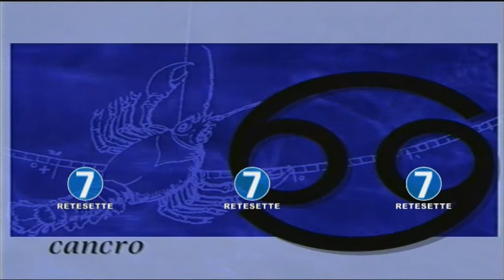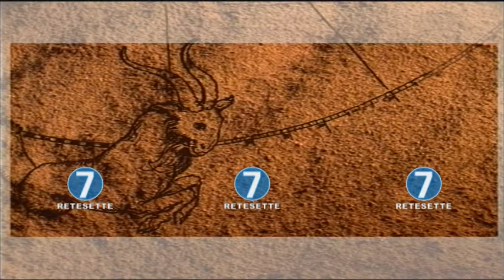RETE 7 - OROSCOPO - 01/06/18